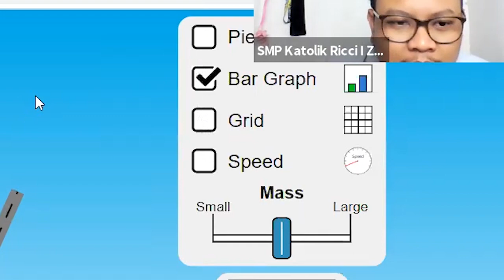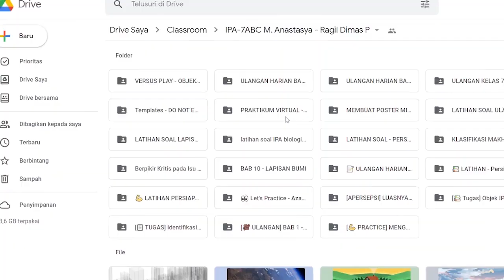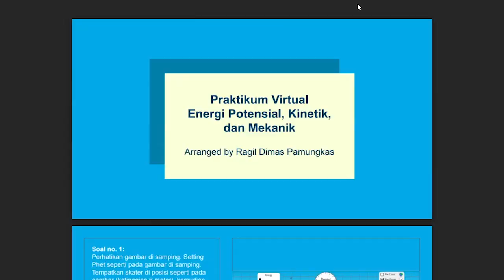Praktikum Virtual dengan Phet Simulation dalam Meningkatkan Pemahaman Konsep dan Literasi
Perkenalkan nama saya Ragil Dimas Pamungkas, Guru SMP Katolik Ricci 1 Jakarta Barat. Sebagai guru IPA saya merasa kehilangan moment untuk melatih kemampuan siswa dalam melakukan praktik IPA di laboratorium saat masa pandemi COVID-19. Namun, saya menemukan cara yang cukup efektif untuk menggantikan kegiatan tersebut, yakni dengan mendesain Pembelajaran Praktikum Virtual dengan Memanfaatkan Phet Simulation - Materi Energi Mekanik kelas 7.
Dulu saya mengajarkan materi Energi Mekanik ini fokusnya pada hal-hal yang sifatnya formulatik. Kasih Rumus, contoh soal, lalu latihan soal ini. Ternyata, desain seperti ini kurang begitu baik dalam membangun pemahaman konsep dan literasi peserta didik. Dengan bantuan Phet Simulation di sini, desain pembelajaran akan membangun pemahaman konsep dan literasi anak didik kita, terlebih di sini saya sama sekali tidak menjelaskan konsep energy mekanik menggunakan angka-angka, karena kembali lagi fokusnya adalah pemahaman konsepnya terlebih dulu.
Dengan menerapkan pendekatan Saintifik pada desain pembelajaran ini, saya harap anak-anak didik saya meskipun belajar dari rumah masing-masing, kemampuan Mengobservasi, Menanya, Mencoba, Menganalisa, dan Komunikasinya dapat terasah dengan baik.